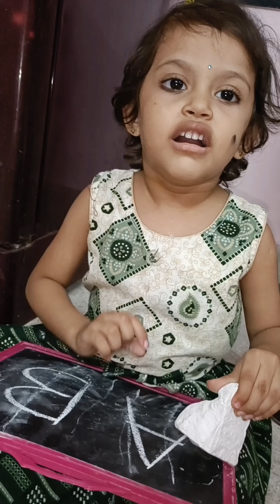ఆడపిల్ల కష్టాల కధ || sad story of a little girl 😭